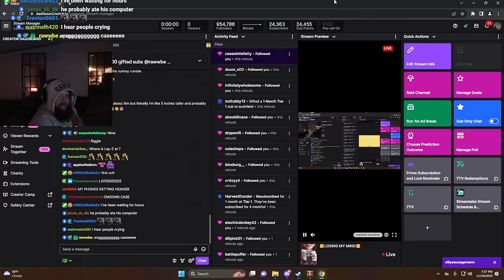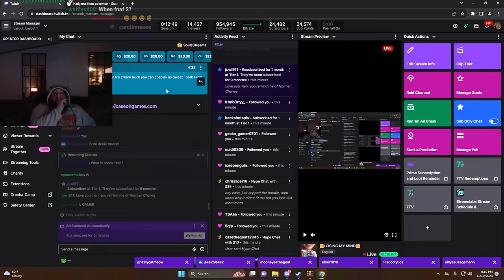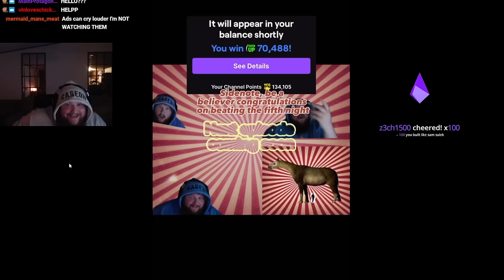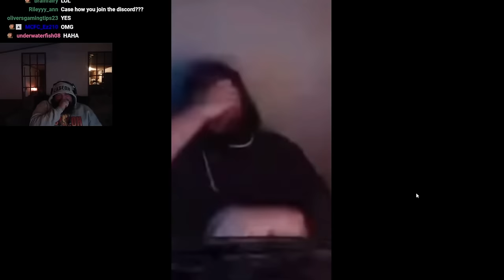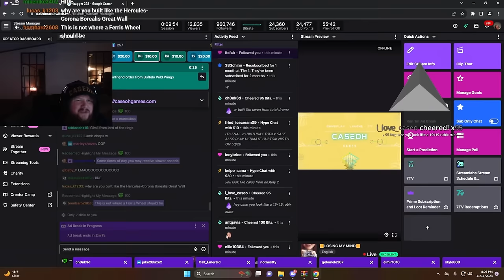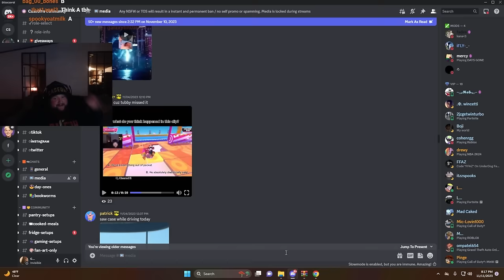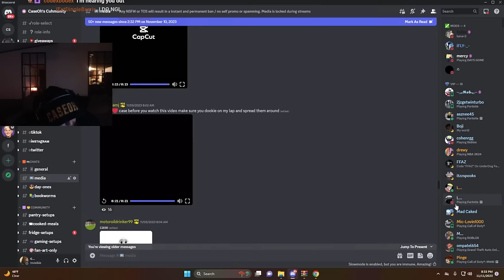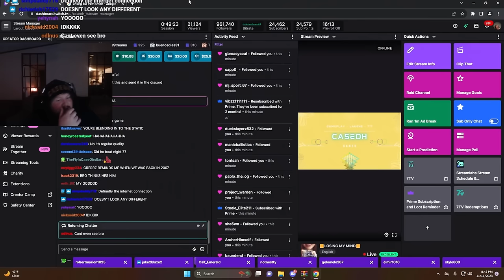DISCORD TIME 11-10/11-2023